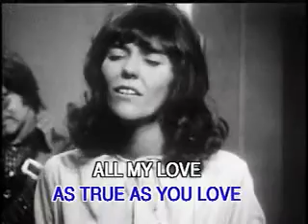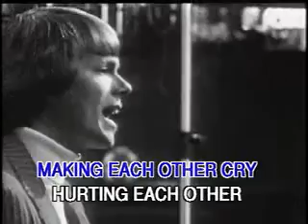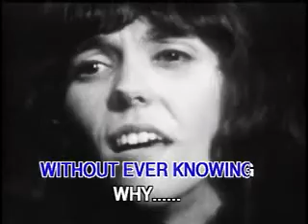01 - Carpenters - Hurting Each Other.AVI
in joy got lots more if you need them send me a mesage